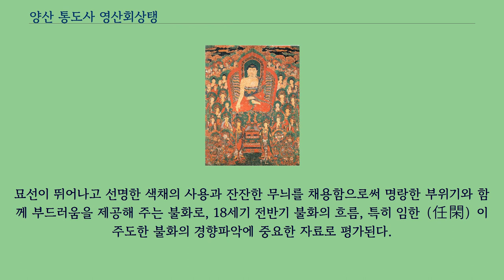양산 통도사 영산회상탱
양산 통도사 영산회상탱（梁山 通度寺 靈山會上幀）은 통도사성보박물관에 있는 조선시대의 불화이다.
2002년 10월 19일 대한민국의 보물 제1353호로 지정되었다.
탱화란 액자나 족자형태로 만들어 법당에 걸 수 있게 만든 불교그림을 말하는데, 통도사영산회상탱은 석가가 영취산에서 설법하는 장면을 묘사한 영산회상을 그렸다.
석가모니불을 중심으로 문수·보현보살, 10대 제자, 제석·범천, 사천왕, 팔부신중 등의 무리가 석가모니불을 에워싸고 있는 모습이다.
석가불은 높다란 수미단（須彌壇） 위의 연꽃무늬가 새겨진 대좌에 앉아 있으며, 등 뒤에는 커다란 키 모양의 광배가 있다.
얼굴은 둥글고 이목구비는 단정하며 굵은 목에는 세 개의 줄인 삼도（三道）가 뚜렷하다.
손모양은 악귀를 누르는 항마촉지인의 손모양을 하고 있다.
오른쪽 어깨가 드러난 법의는 적색 위주로 전면에 걸쳐 원무늬와 함께 잔잔한 꽃무늬가 장식되어, 기타 인물들의 무늬와 더불어 화려하면서도 온화한 느낌을 준다.
이 영산회상탱은 그림의 내력을 적어 놓은 기록에 의하면, 조선 영조 10년（1734）에 임한（任閑）의 지휘아래 민휘（敏輝）·순백（舜白）·포근（抱根） 등이 참여하여 제작되었음을 알 수 있다.
묘선이 뛰어나고 선명한 색채의 사용과 잔잔한 무늬를 채용함으로써 명랑한 부위기와 함께 부드러움을 제공해 주는 불화로, 18세기 전반기 불화의 흐름, 특히 임한（任閑）이 주도한 불화의 경향파악에 중요한 자료로 평가된다.